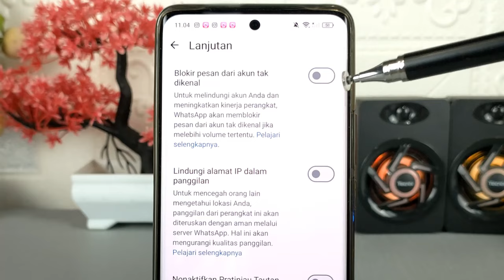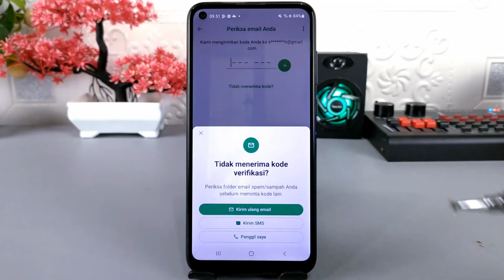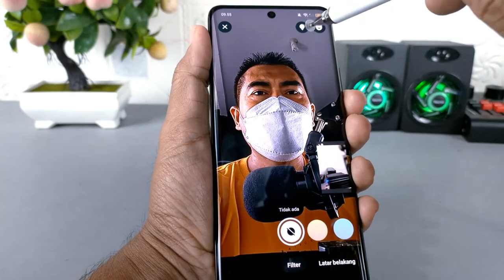Mulai Dari Filter Kamera Hingga Blokir Chat Otomatis | Berikut 5 Fitur Terbaru Di WhatsApp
Assalamualaikum apa kabar teman-teman semua, di video ini saya share ke semua yaitu 5 fitur terbaru di aplikasi WhatsApp.

Sebenarnya banyak sekali fitur terbaru yang sudah hadir di aplikasi WhatsApp, namun pada video ini, saya share fitur yang menurut saya paling bagus dan mungkin sangat bermanfaat untuk kita, dan untuk fitur ini sebagian baru hadir di WhatsApp Beta.

Fitur tersebut adalah :
1. FILTER kamera
2. Blokir chat dari nomer asing
3. Mention Kontak pada status
4. Login ke WhatsApp dengan Verifikasi email
5. Efek beauty pada video call

Terima Kasih